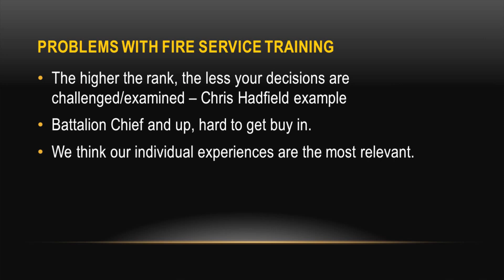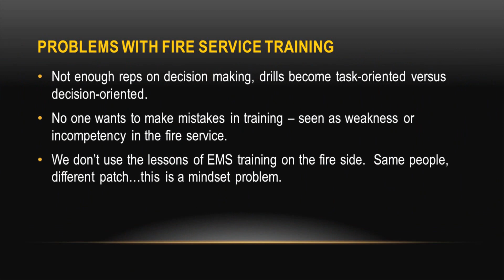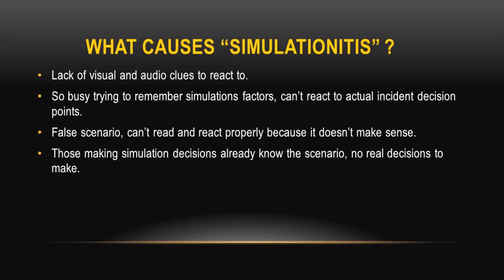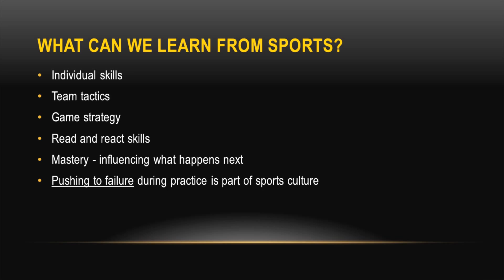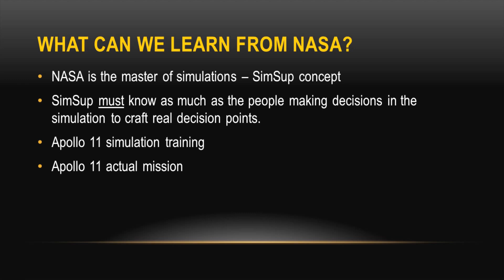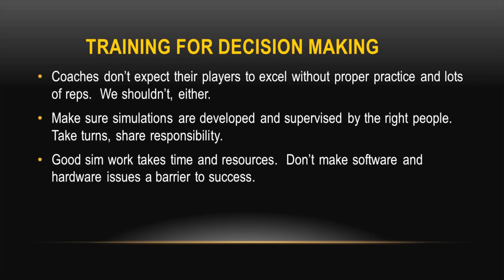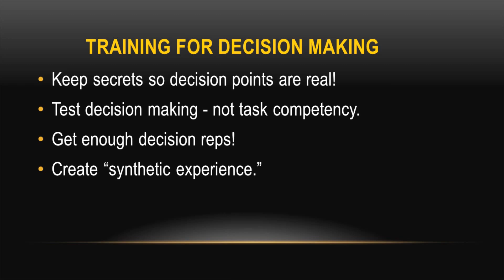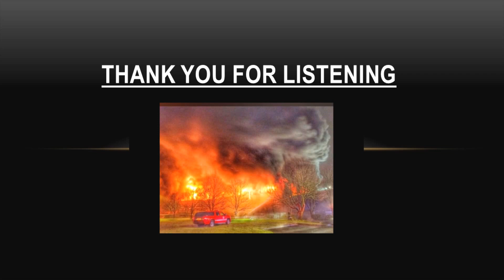Avoiding 'Simulation-itis' | Tom O'Connor | FIRExTalk PDX '16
What is FIRExTalk?

The FirexTalk one-day firefighter conference is designed to help fire service communities, organizations and individuals spark conversation and connection through a local TEDx-like experience.

At a FIRExTalk event, twenty 20 minute “talks on fire” are given by local presenters.  Each presentation is professionally video recorded and placed on the FIRExTalk YouTube channel and website. This sparks conversation and connection at the local and national level. FIRExTalk events are planned and coordinated by FIRExTalk llc.

Tom O’Connor has been a firefighter and paramedic for over 23 years and has served with multiple fire/ambulance agencies in Oregon.  After serving on the line, Chief O’Connor spent five years as a Training Chief, seven years as an EMS & Safety Chief, and three years as an Operations Chief before taking his current position as Fire Chief for the City of Gladstone, Oregon.  He is an experienced incident commander and is currently implementing the Blue Card command system at Gladstone Fire. During his career, Chief O’Connor has trained and coached hundreds of firefighters, fire officers, and paramedics in college programs, training academies, and in-service training for experienced personnel.   He strongly believes fire and EMS personnel, like athletes, should face “game conditions” during training once fundamentals are mastered and that good decision-making developed in realistic simulations is the key to successful incident outcomes.  Chief O’Connor holds a Bachelors degree in Management and Organizational Leadership, is a veteran of the United States Coast Guard, and holds advanced coaching certifications through both US Lacrosse and USA Hockey.